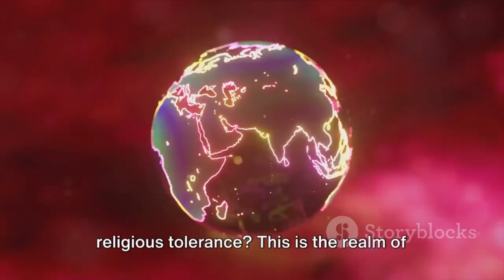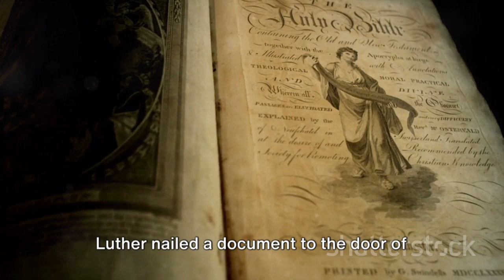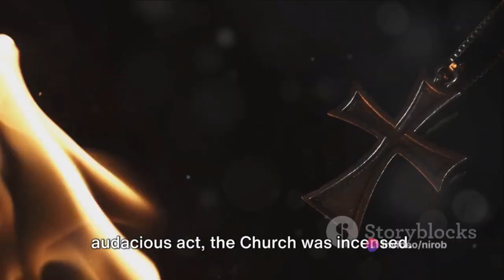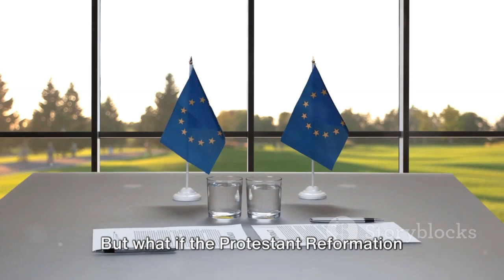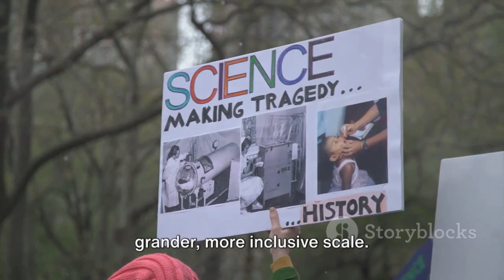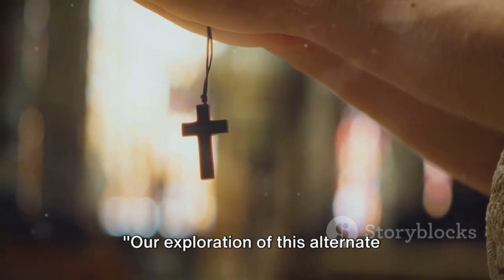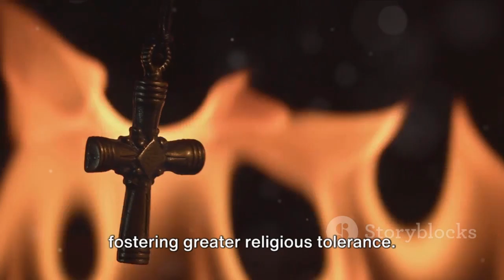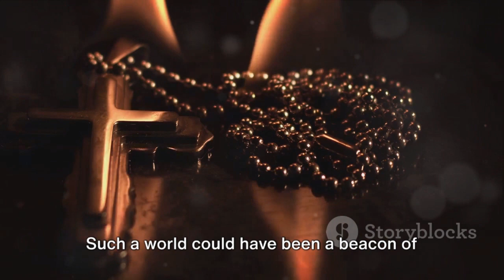Reimagining History: A Tolerant Reformation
In this thought-provoking video, we delve into an intriguing alternate history scenario where the Protestant Reformation takes an unexpected turn toward religious tolerance. Join us as we explore how this divergence could have potentially prevented centuries of devastating conflicts.

Discover the ripple effects of a world where religious differences are embraced rather than fiercely battled. Imagine the possibilities of a society that celebrates diversity and fosters peaceful coexistence.

Throughout this captivating journey, we'll discuss historical events, key figures, and cultural shifts that could have laid the foundation for a more harmonious world. From the impact on global power structures to societal norms, we'll examine how this alternate reality could have reshaped our present.

Uncover the implications of this alternate timeline with us and engage in a thought-provoking discussion in the comments below. Together, let's explore the possibilities of a world where religious tolerance triumphs over conflict.

Note: "This was all created with the help of AI."
Tool: InVideo and Clipchamp.